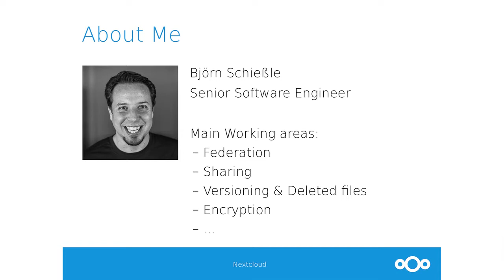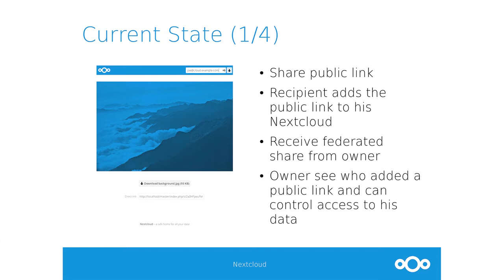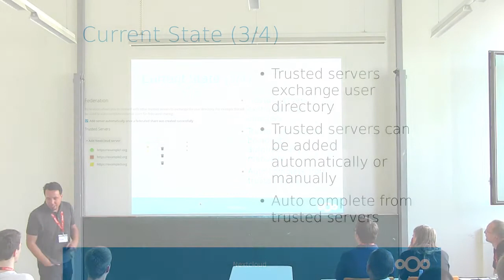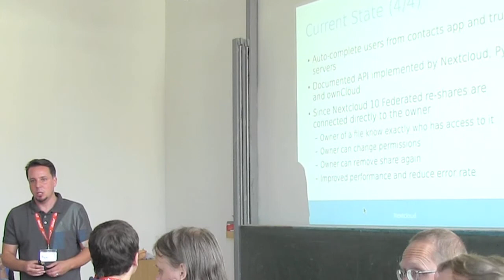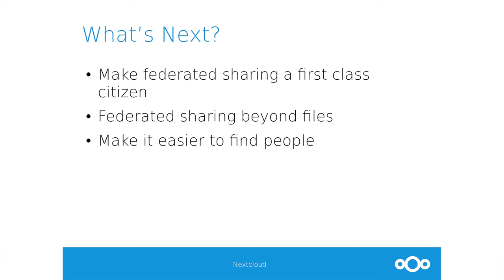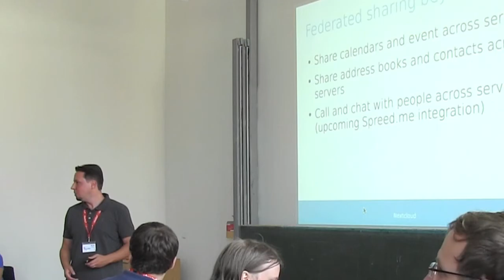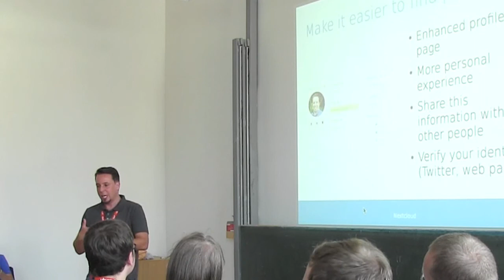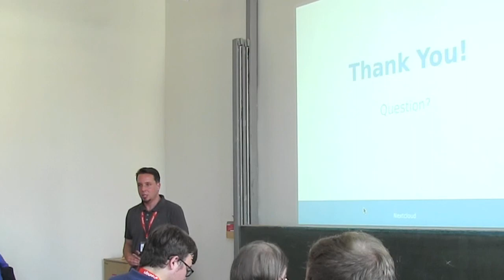Nextcloud Conference: Cloud Federation by Bjorn Schiessle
A talk from the Enterprise Day at the Nextcloud Conference 2016 in Berlin, with Björn Schießle describing the Nextcloud vision of federation where separate Nextcloud servers connect to create the impression of a single network to users.

Apologies for the bad sound quality, we did not have a dedicated microphone for this talk.

thanks to 360ict.nl for the recording